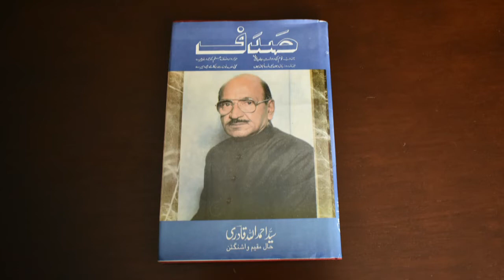Nashist-e-Sukhan - Tarana-e-Urdu - Syed Ahmadullah Qadri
Syed Ahmadullah 'Qadri' sahib wrote the poem Tarana-e-Urdu during his college years. In a compact form this poem describes Urdu's origin and its expansion in the northern and southern India. The beauty of its amalgamation with other languages and inclusion of literature from foreign languages are also very masterfully touched in this poem.